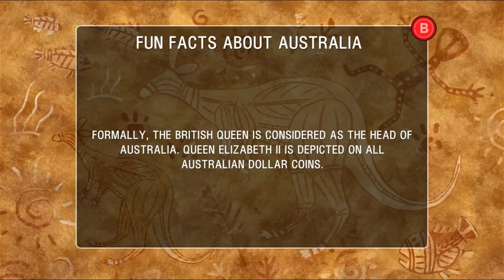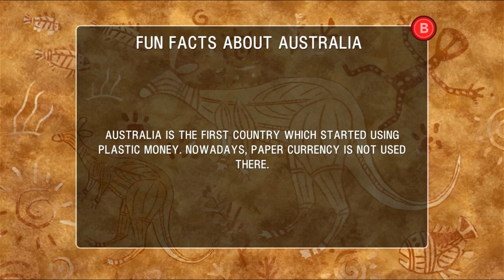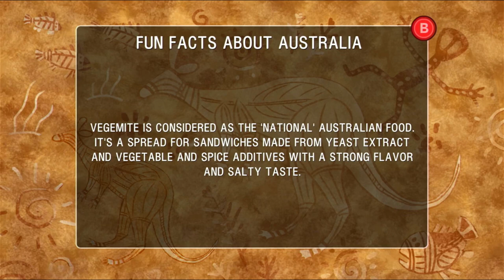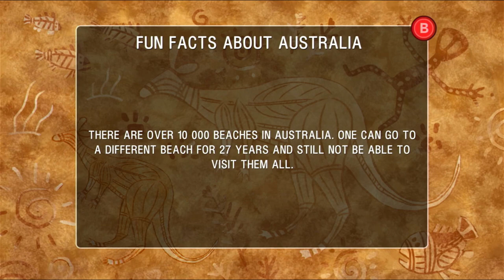Australian trip - Xbox One / Windows 10 Gameplay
Developed by SergioPoverony (the maker of Thunder Paw), Australian Trip is a game for those who love logical puzzles. In some problems it is necessary to think outside the box and calculate the moves in advance.

Take a bright and exciting adventure in Australia with dog Dingo.

A fascinating and extraordinary puzzle game. Your task is to manage the dingo dog - to move the opal stones, to blow up the boxes, to use the portals and the conveyor belts, and also the laser installations in order to reach the checkpoint. Do not forget to collect the energetic elements in order to get achievements*.

Also released on PC via Steam
*Achievements are only available on the Steam release, as the Xbox One version was released via Xbox Creators Program.